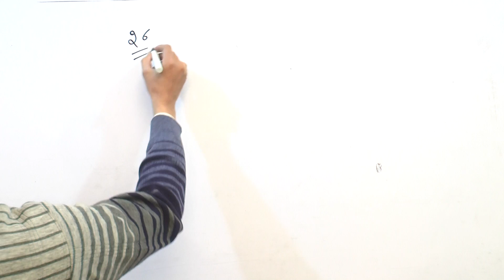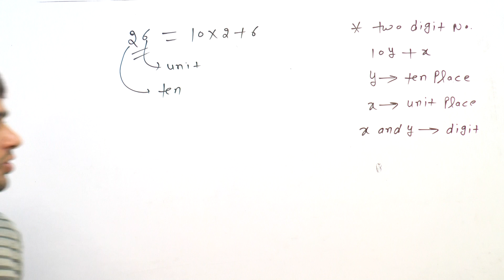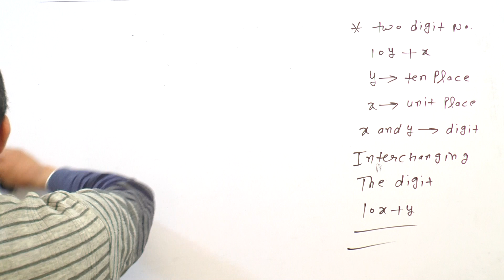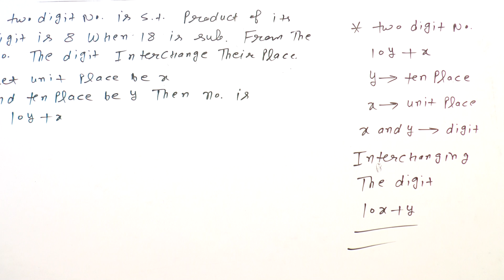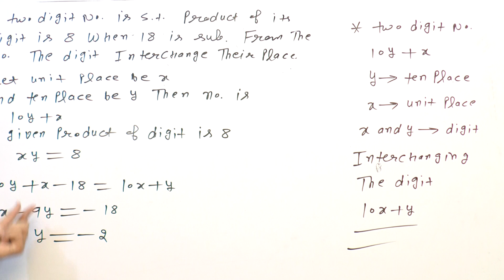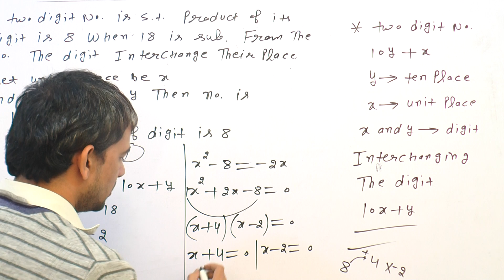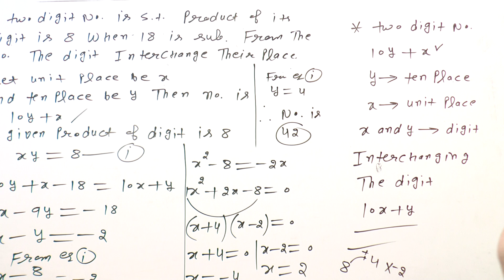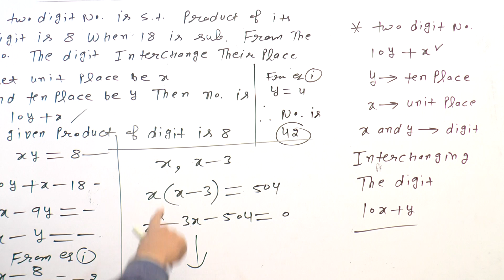QUADRATIC EQUATION EX-4.7 CLASS 10TH (RD SHARMA) 22 TO 26 QUESTION.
TOPIC-QUADRATIC EQUATION OF CLASS 10TH IN R.D. SHARMA MATH
QUADRATIC EQUATION OF CLASS 10TH
QUADRATIC EQUATION OF 10TH CLASS
QUADRATIC EQUATION OF CLASS 10TH IN N.C.E.R.T.
EX-4.7 OF CLASS 10TH IN R.D. SHARMA MATH